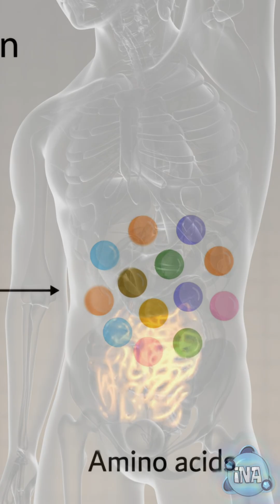Can Digestive Enzymes Actually Help You?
Your food is useless without enzymes! 🧬 These microscopic helpers break down carbohydrates, proteins, and fats into nutrients your body can absorb. From amylase in saliva to proteases in the stomach and lipases in the intestine, enzymes are the secret to life itself.
In this Short, we reveal how enzymes power digestion and fuel your body.